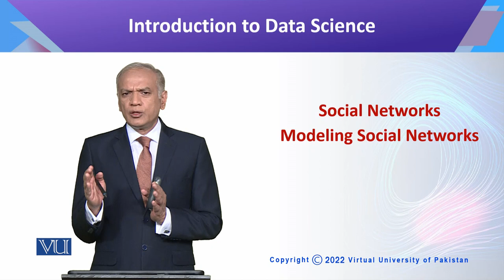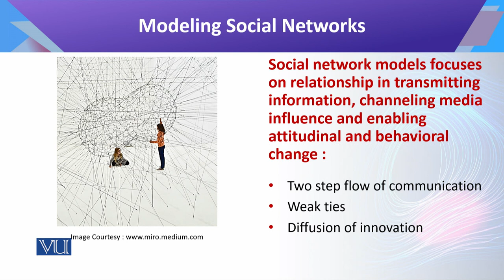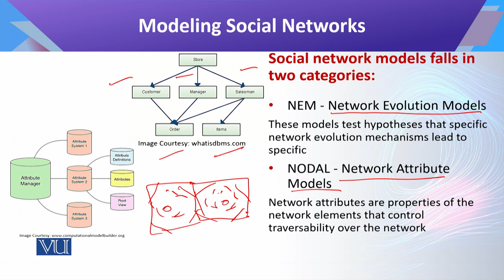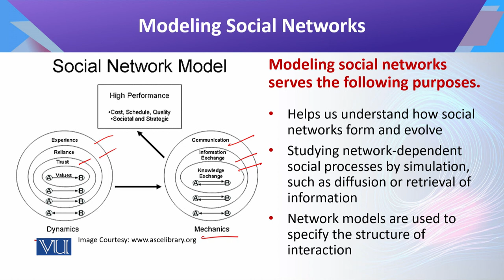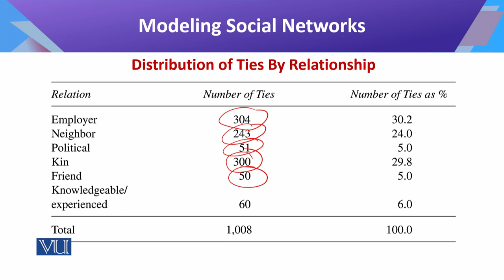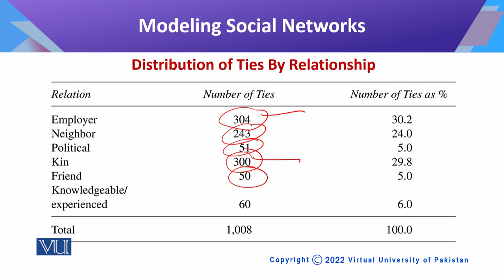Introduction to Data Science | CS442_Topic143